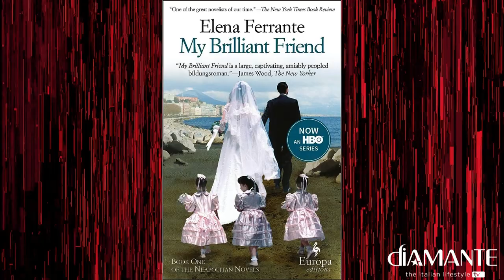My Brilliant Friend: A Vivid Graphic Novel Adaptation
Dive into the heart of Italian literary culture with "My Brilliant Friend: The Graphic Novel," a stunning adaptation of Elena Ferrante's best-selling Neapolitan Quartet.

Translated by the esteemed Ann Goldstein, Ferrante's long-time translator, this graphic novel brings to life the rich tapestry of friendship and societal complexities in post-war Naples.

In the tradition of great italianauthors, Elena Ferrante's work has captivated readers worldwide, and this graphic novel adaptation expands the reach of her literary influence.

As the HBO television adaptation garnered critical acclaim, the story of Lila and Lenù's friendship continues to resonate with audiences.

This visual reimagining not only pays homage to Ferrante's work but also honors the enduring narrative that has fascinated readers for decades.

Immerse yourself in the captivating world of "My Brilliant Friend: The Graphic Novel" and experience Italian culture through its vivid illustrations and timeless storytelling.

👉 American European Entertainment